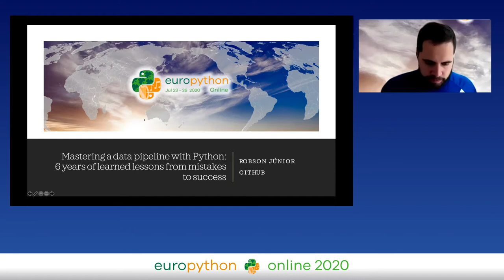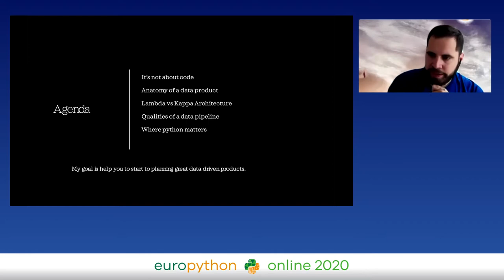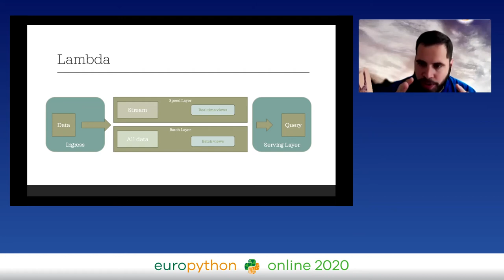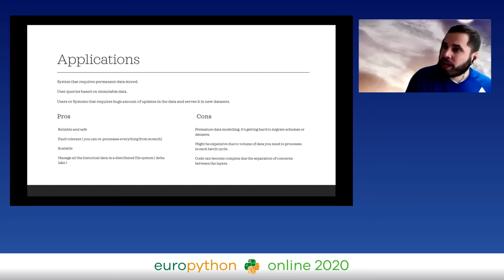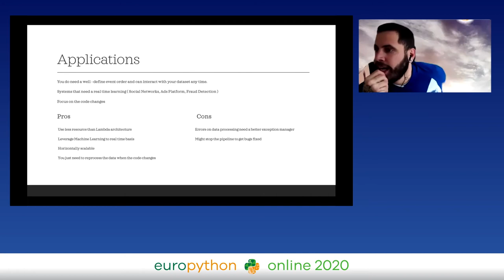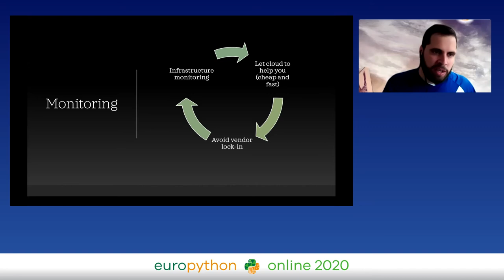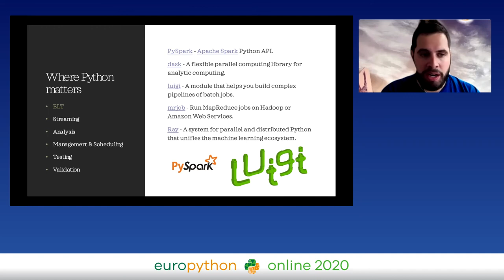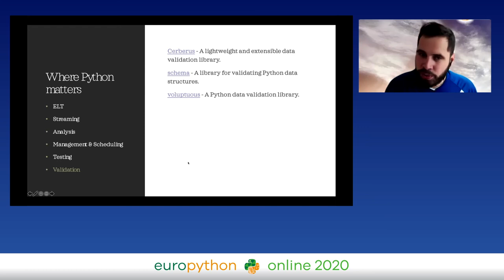Robson Junior - Mastering a data pipeline with Python: 6 years of learned lessons from mistakes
"Mastering a data pipeline with Python: 6 years of learned lessons from mistakes
EuroPython 2020 - Talk - 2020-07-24 - Parrot Data Science
Online

By Robson Junior

Building data pipelines are a consolidated task, there are a vast number of tools that automate and help developers to create data pipelines with few clicks on the cloud. It might solve non-complex or well-defined standard problems. This presentation is a demystification of years of experience and painful mistakes using Python as a core to create reliable data pipelines and manage insanely amount of valuable data. Let's cover how each piece fits into this puzzle: data acquisition, ingestion, transformation, storage, workflow management and serving. Also, we'll walk through best practices and possible issues. We'll cover PySpark vs Dask and Pandas, Airflow, and Apache Arrow as a new approach.